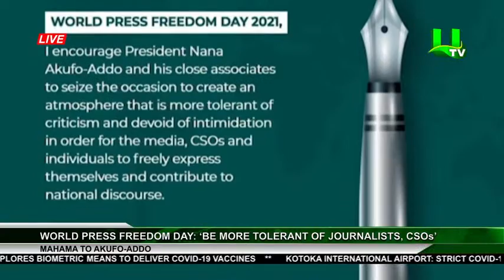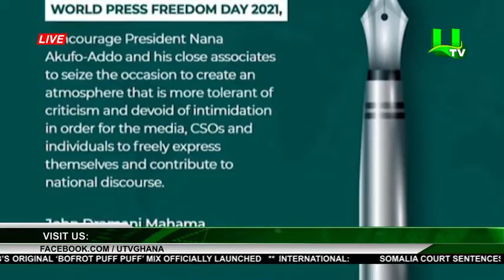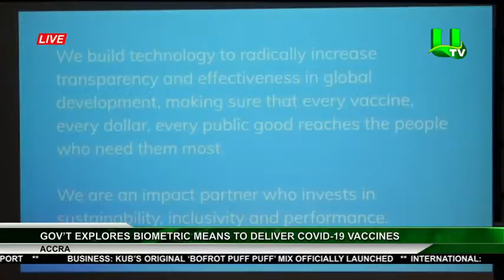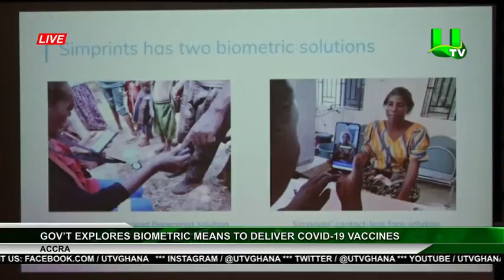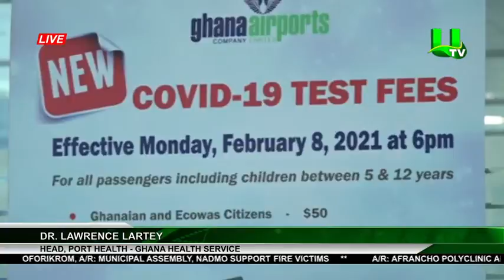PRIME TIME NEWS WITH HON GEORGE MIREKU DUKER AND HANNAH BISIW 03/05/2021